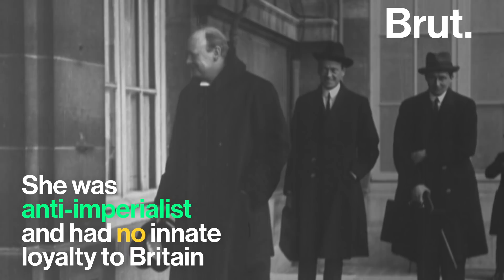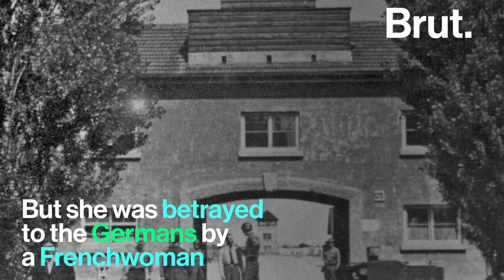Meet Noor Inayat Khan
She was an Indian princess who loved playing the harp. But she ended up a spy bringing the Nazi regime down.